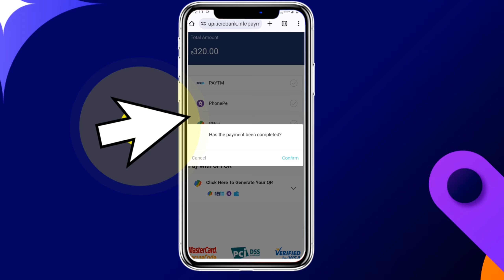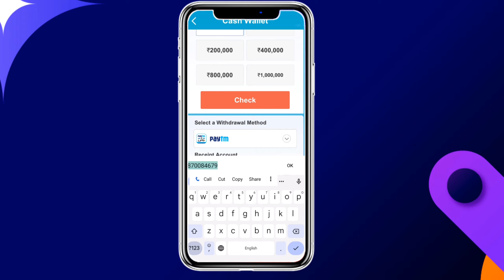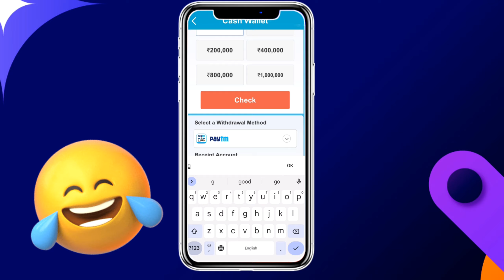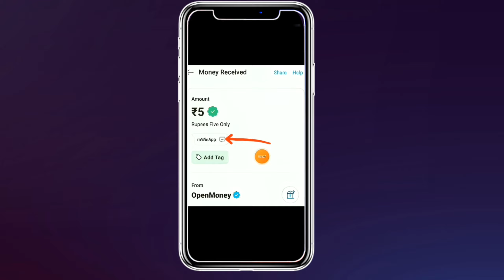Water Sort Maple Match Real Or Fake - 😡 बर्बाद कर देगा ये APP || water sort maple match withdrawal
🤑 *Join Telegram For Real Earning Apps*